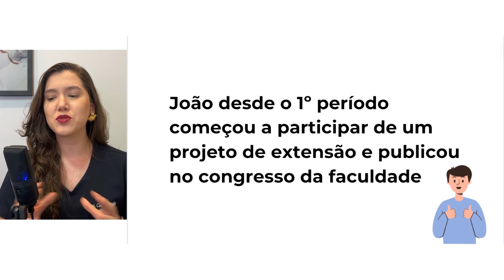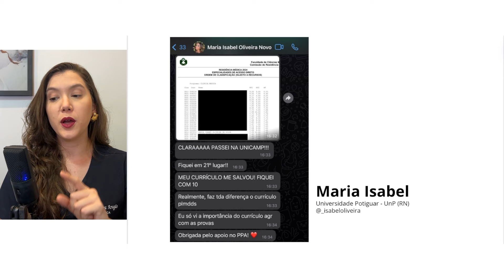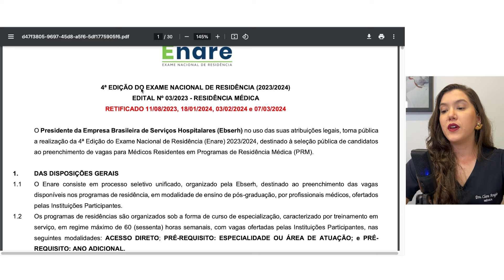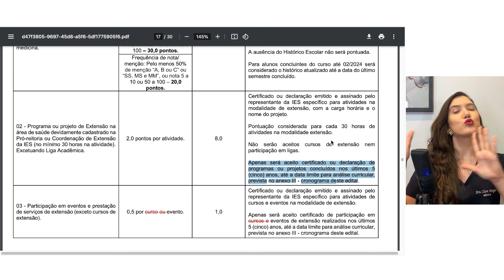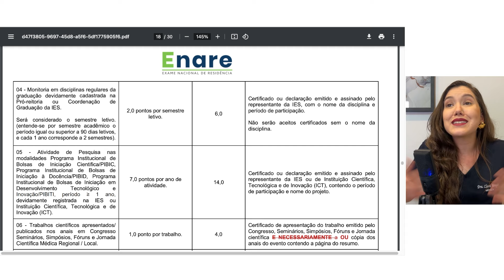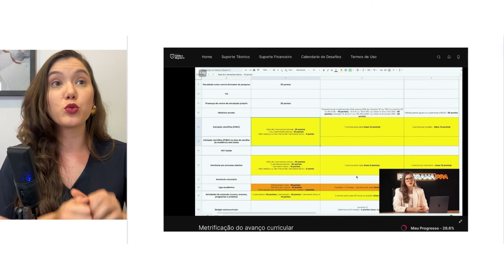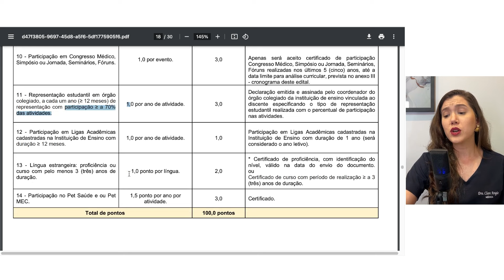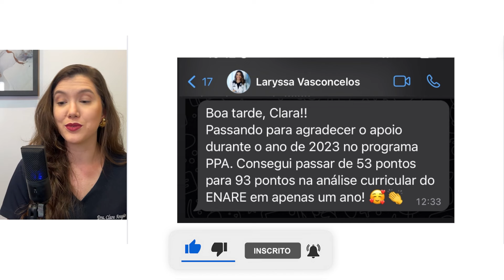CUIDADO Para NÃO Cometer esses ERROS no CURRÍCULO para Residência Médica